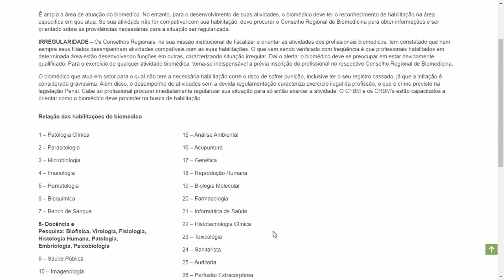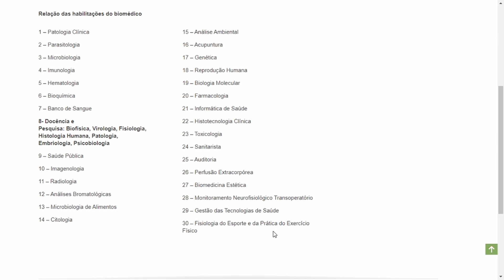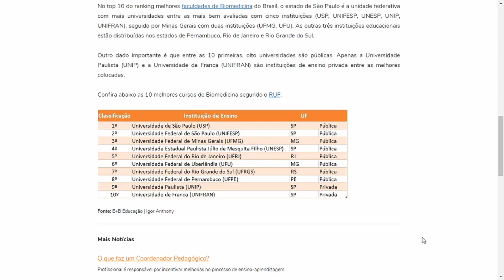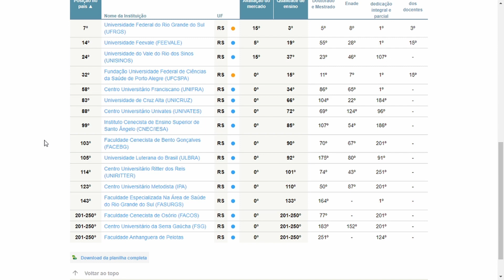O que é Biomedicina? [2023]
Neste vídeo eu explico resumidamente o que é Biomedicina. Falo também das 30 áreas de habilitação segundo o CFBM e o CRBM5, onde estudar e como é o curso.

Comente o que você achou desse vídeo e o que você quer ver nos próximos.

Vídeo novo toda Segunda.